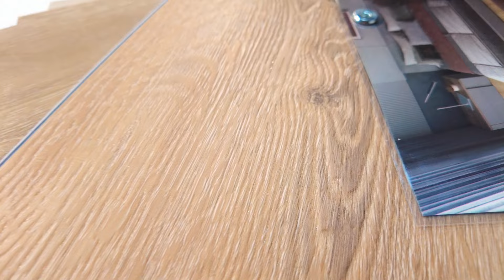El MEJOR suelo VINILO que puedes comprar (Vinilo SPC 2024)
Descubre en este video todo sobre el mejor suelo vinílico que puedes adquirir en el mercado, específicamente el Vinilo SPC 2024. Obtén información valiosa sobre su instalación, ventajas y por qué es una excelente opción para tu hogar. Si estás buscando renovar tus suelos, no te pierdas este análisis detallado que te ayudará a tomar la mejor decisión. Aprende sobre los diferentes tipos de suelos laminados, consejos de expertos y todo lo que necesitas saber para elegir el suelo perfecto para ti.